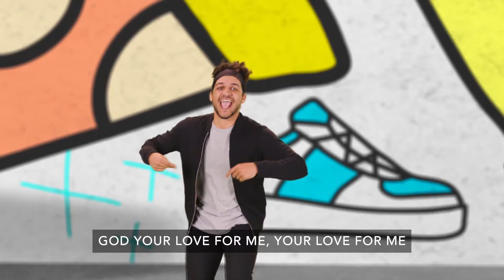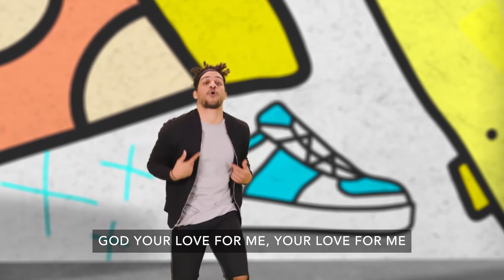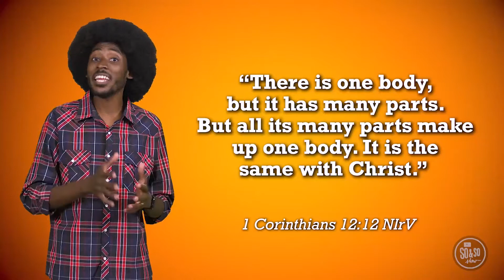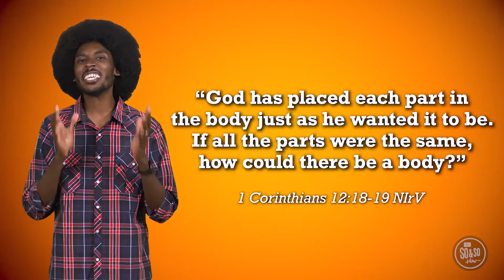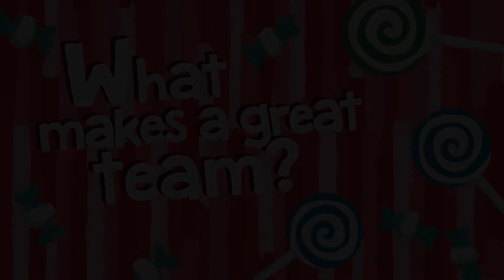October 31st Preteen (4th-5th)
Kids Church Experience for Preteen Kids 4th and 5th Grade